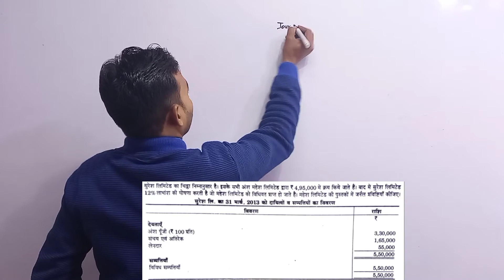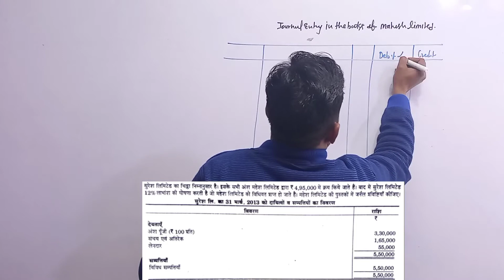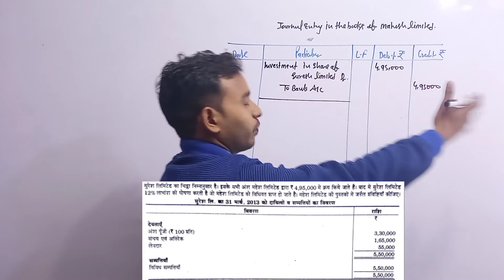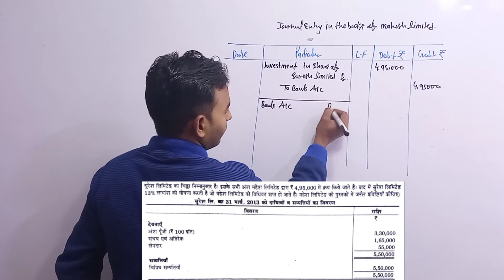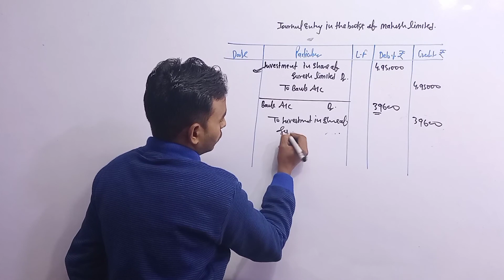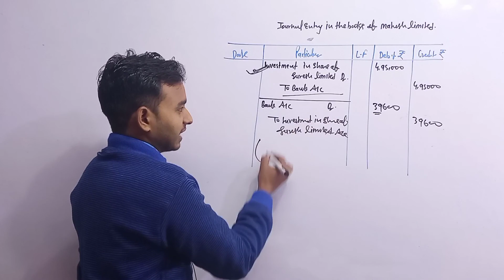Holding company Q#1 | सूत्रधारी एवं सहायक कंपनी | कॉरपोरेट अकाउंट एवं स्पेशलाइज्ड अकाउंट के लिए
सूत्रधारी एवं सहायक कंपनी